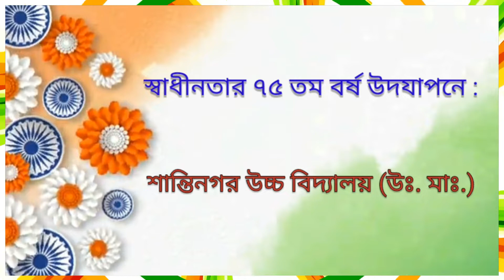PAT-1 SANTINAGAR HIGH SCHOOL (H.S) // [BARRACKPORE PALTA] // 75th 15 AUGUST INDEPENDENCE DAY //2022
Present By- Sumanvideo5360 | SANTINAGAR HIGH SCHOOL (H.S) // [BARRACKPORE PALTA] // 75th 15 AUGUST INDEPENDENCE DAY //2022 Pat-1
Recording studio: Sumanvideo5360

Thanx For Watching The Video ❤️❤️❤️❤️Keep Suport Keep Watching